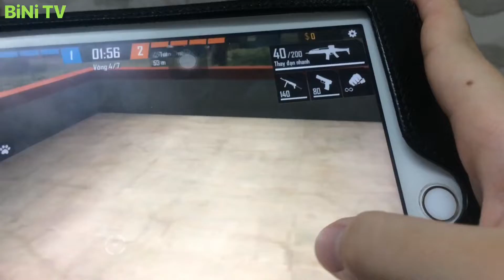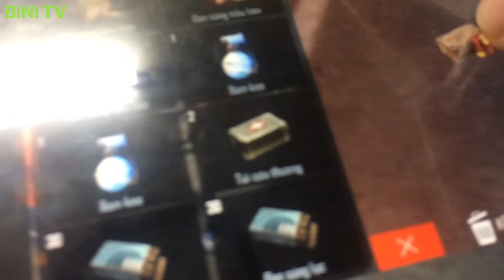BiNi TV Thử Chơi Free Fire Tử Chiến Xếp Hạng Chế Độ Mới OB21 - BiNi TV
@ Gameplay Free Fire
@ Free Fire Tử Chiến Xếp Hạng Chế Độ Mới OB21. Hãy Cùng Xây Dựng Team Free Fire yêu thích của bạn.